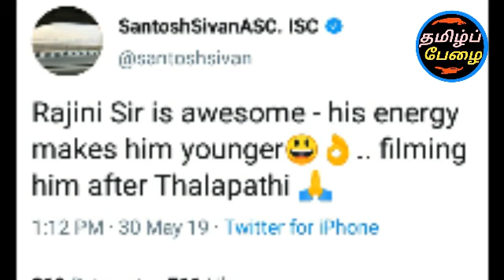ரஜினியப் பார்த்து மிரண்டுட்டேன்! தர்பார் வேற லெவெல்ல மிரட்டும்! சந்தோஷ் சிவன் அதிரடி!